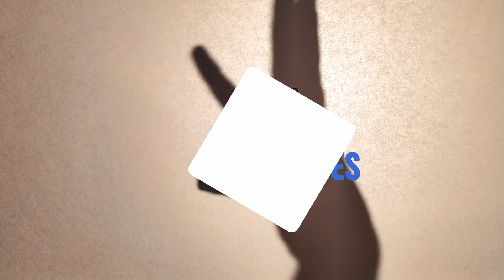Brincadeiras de Infâncias - Episódio 6 - Maria Chioda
Às vezes o escuro pode ser o ambiente ideal para brincar! A educadora Maria Chioda nos revela lembranças de uma brincadeira bastante especial pra ela e que fez e faz parte da infância de muitos de nós.